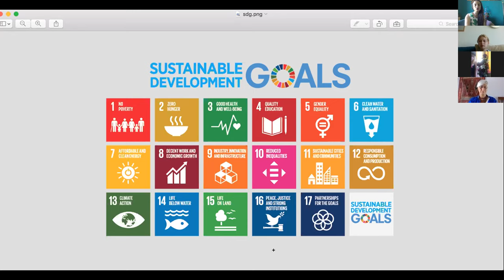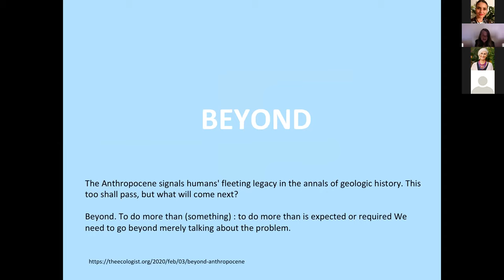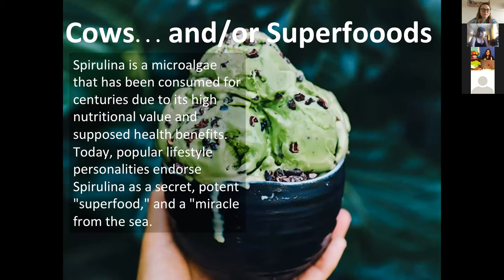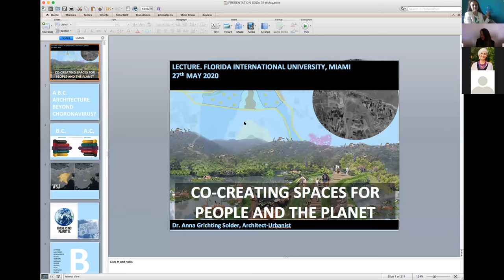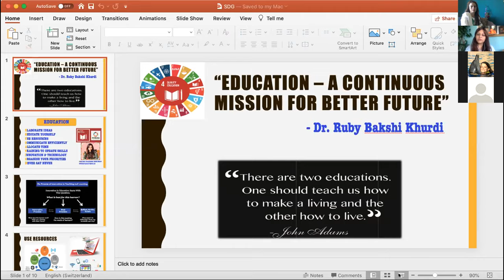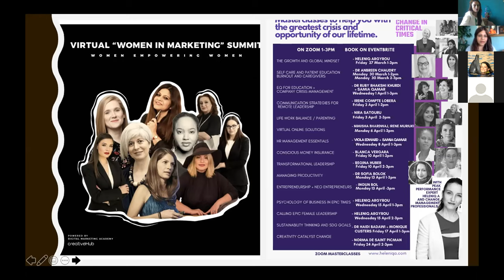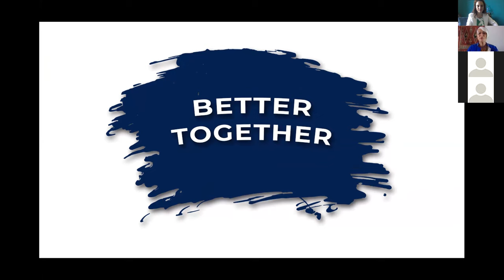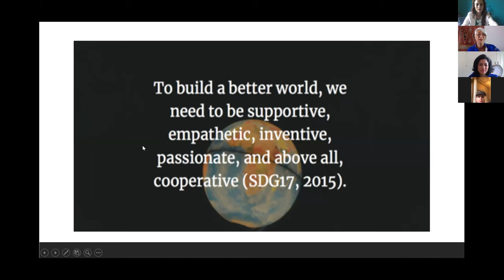Women Of Truth Sustainability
What will become the most important issue for the future ?
Sustainability on all levels. So here it is a conversation about the SDGs and our future on planet earth with global female leaders.
"What can I say this was one of the most rewarding things I've done in my life. Hosting the Mini summit on Sustainability, last Saturday was a conversation that became important 20 years back in South Africa. So many N.G.Os started to do harm by creating more dependency and outright imposed their euro-centric views onto African society, even though intention were good. Standing with some amazing women again, now on this topic reminds me that we always stronger together.

Viola Edward Anna Grichting Heleniq Argyrou M.A. Dr Eline Pedersen DC"